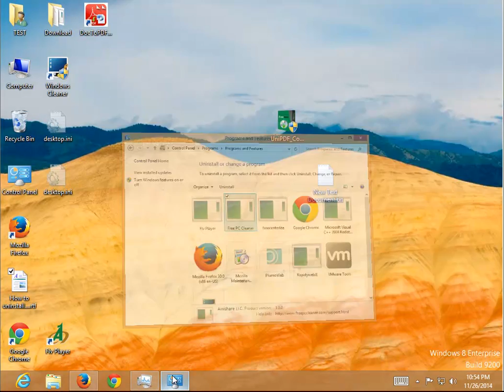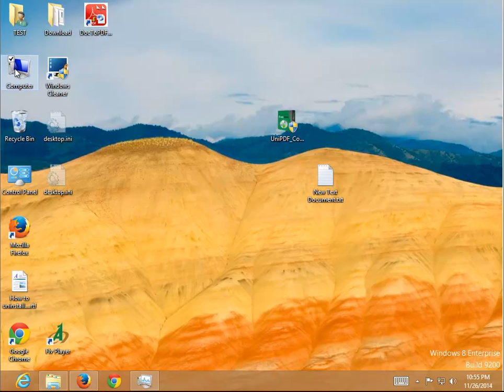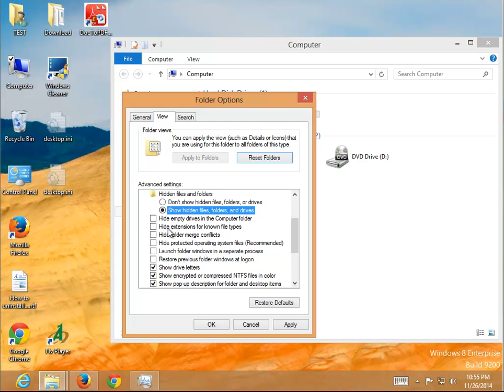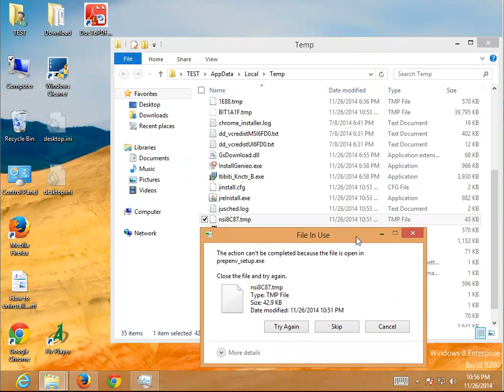Remove Free PC Cleaner 1.0.0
Mission: Remove Free PC Cleaner 1.0.0